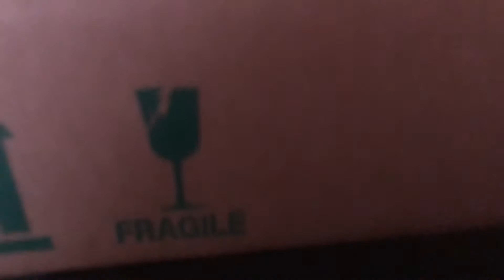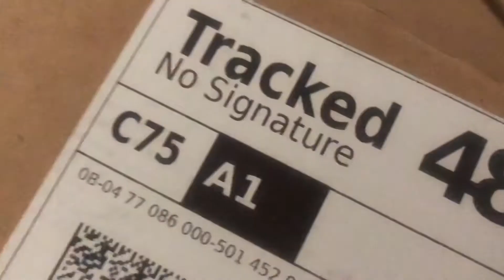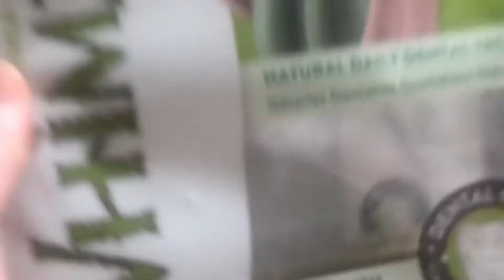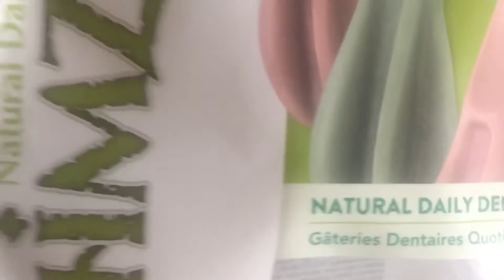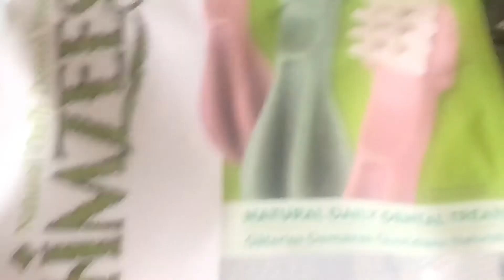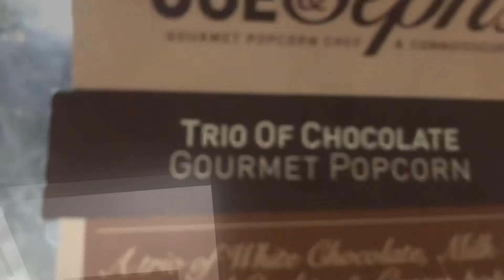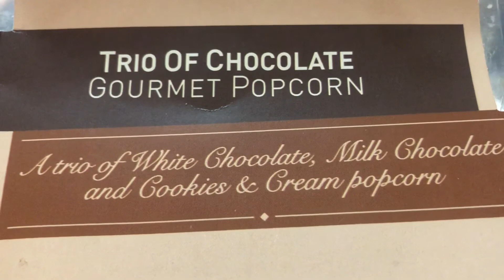More Orders & New Slippers - Bi-Weekly Vlog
More Orders & New Slippers *more info below*

My name is Melanie and I do a large variety of different videos.

Today’s video is part 2 of this weeks bi-weekly vlog.
I get a lot of parcels including some gorgeous new slippers and show some food.

Filmed Friday 3rd July till Sunday 5th July 2020.